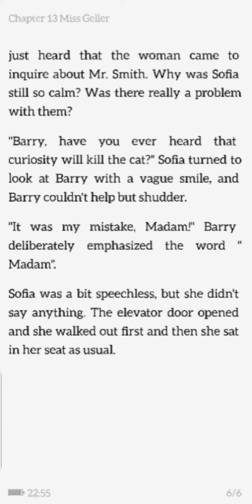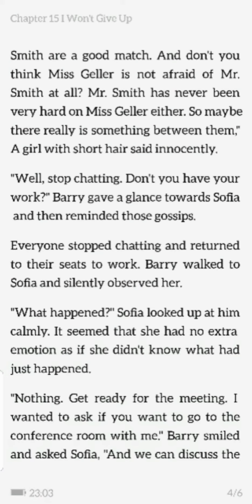Lover's Trap 13-16